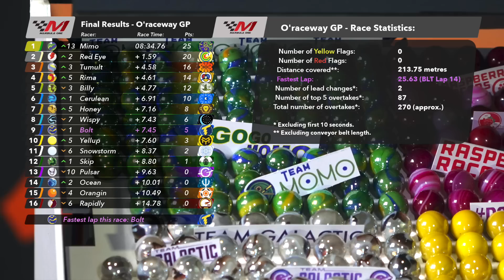Marbula One S2 GP2 RACE - A dusty track on sand!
Hello everyone and welcome to Marbula One Season 2! The Revolution in Marble Racing is finally back, with a new qualifying system, 20 teams, 12 total races and a lot of improvements.
The O'raceway is a classic track that we already visited in the first season. There are some slight changes and adjustments, to make the race even more exciting! Who will get the win today? Please enjoy!

0:00 - Intro
1:40 - Race
10:45 - Results & Podium
11:13 - Highlights
11:48 - Standings

=== Patrons ===
Premium Spectators: